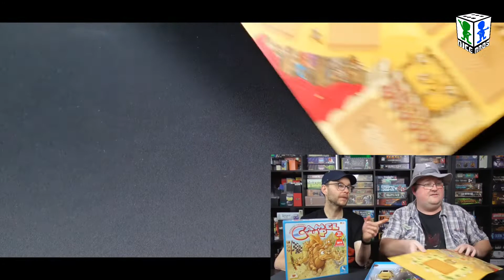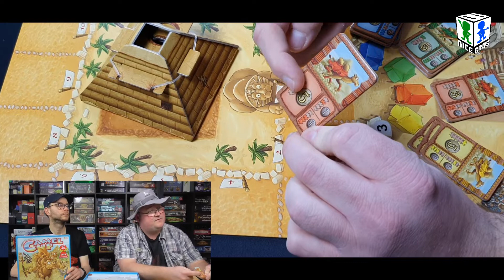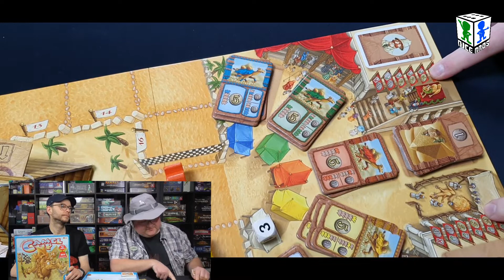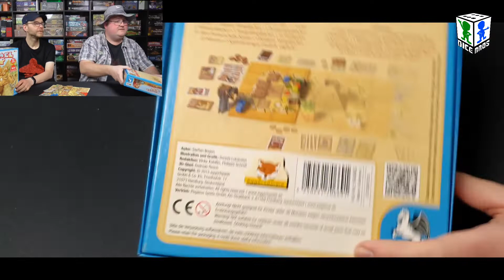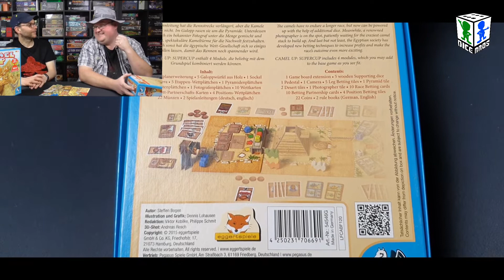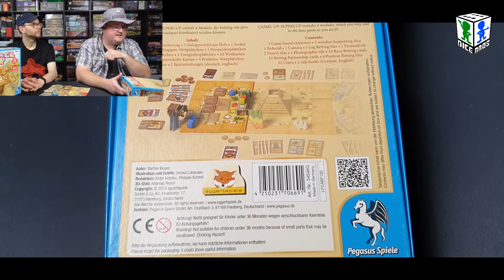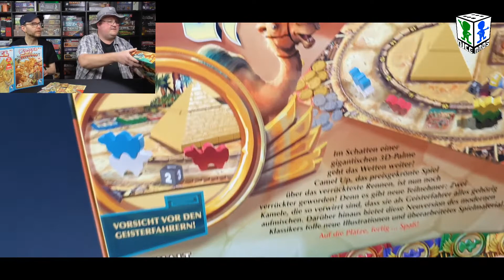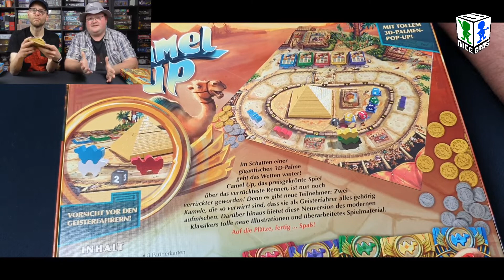MEIN LIEBLINGSSPIEL: Thorsten - Camel Up (Pegasus Spiele)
Es ist wieder Dienstag und heute präsentieren Euch die Dice Brothers Yogi und Ranger einen Klassiker: Camel Up von Pegasus Spiele.

Moment! Heute ich doch gar nicht Dienstag? Und wieso sitzt der Ranger da mit Yogi vor der Kamera?

Gans einfach! Heute gibt es nämlich kein VORGESTELLT, sonder ein Video aus der Rubrik MEIN LIEBLINGSSPIEL. Dieses Format findet ab sofort seinen festen Platz auf dem letzten Donnerstag im Monat und um diese neue Regelmäßigkeit bei MEIN LIEBLINGSSPIEL zu feiern haben wir uns Ex-Dice Brother Ranger alias Thorsten eingeladen. Zur Rubrik passend hatte er sein Lieblingsspiel dabei und dies ist tatsächlich das erwähnte Camel Up.

KAPITEL:

00:00:00 Intro & Begrüßung
00:00:58 Unser Gast: Thorsten
00:02:12 Camel Up
00:20:15 Camel Up Supercup
00:25:33 Camel Up Neuauflage
00:30:10 Verabschiedung

Yogi und Thorsten haben Euer Interesse an dem Spiel geweckt und Ihr wollt das Spiel nun selber haben? Dann kauft diese doch über einen unserer Partnershops. Egal für welchen Shop Ihr Euch entscheidet, ihr bezahlt den auf der Shopseite angegeben Preis unterstützt uns allerdings in unserer Arbeit, da wir vom Verkauf eine kleine Provision erhalten.

Ihr wollte auch einmal Euer Lieblingssspiel bei uns vorstellen?

Zwei Hinweise:

1. Das Video enthält unbezahlte Werbung
2. Aus produktionstechnischen Gründen hat diesmal nur Dice Brother Dan mit dem Gast vor der Kamera Platz genommen. Beim nächsten VORGESTELLT Video sitzen Dan und Yogi wieder gemeinsam vor der Kamera.